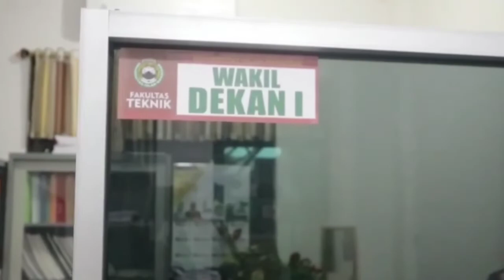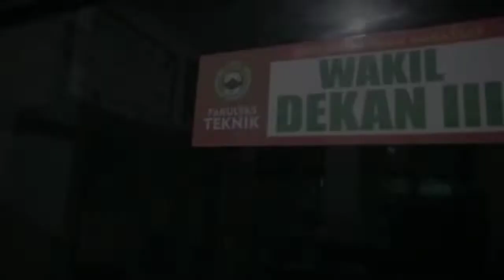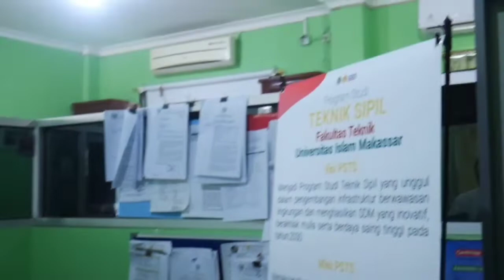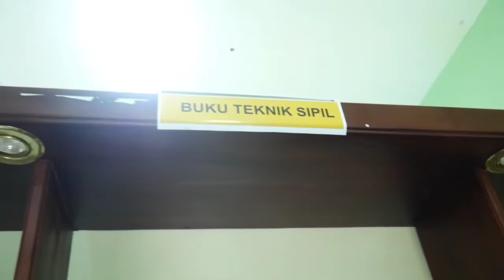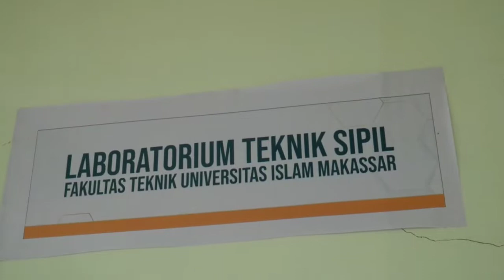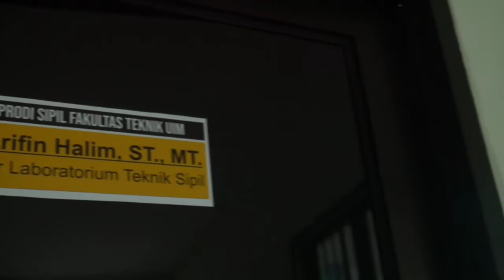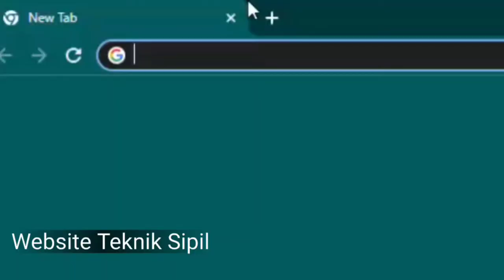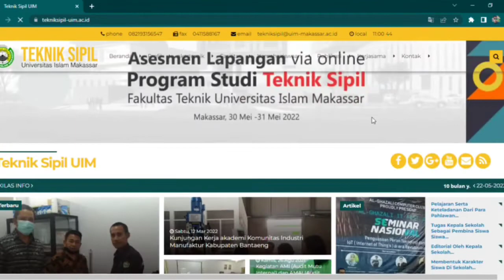Profil Prodi Teknik Sipil UIM